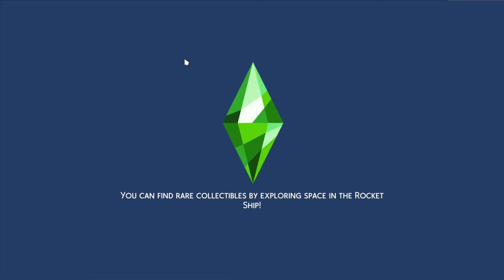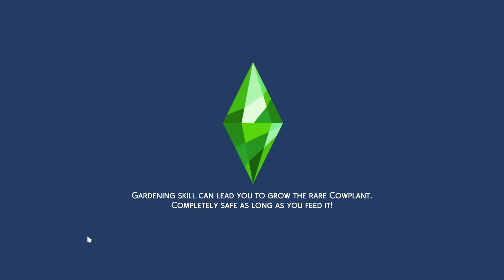Lets Play: Harry Potter Sims 4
wingardium leviosa! Today I am doing my first Lets Play Harry Potter Series. I have created new characters and have sent them to Hogwarts to attend school with some of our favorite Harry Potter characters. Lets jump in and make our Harry Potter dreams a reality.